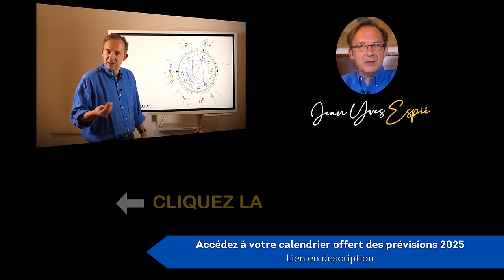Prévisions astro Taureau 2025 - Le changement, c'est maintenant 🌱✨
🎓 **Envie de comprendre les bases de l'astrologie ?** Suivez ma formation gratuite et plongez dans l'univers des astres

Taureau 2025 : Changez, évoluez, rayonnez ! 🌱✨

Bienvenue dans cette vidéo consacrée aux prévisions pour les Taureaux en 2025 ! Cette année sera marquée par des énergies de renouveau et d'expansion qui impacteront profondément votre signe. 🚀

Avec Uranus qui s'attarde sur votre signe, attendez-vous à des moments de transformation surprenants et à un désir irrésistible de nouveauté. Cette influence pourrait vous inciter à faire des choix audacieux et à sortir de votre zone de confort. Saturne et Jupiter vous apporteront à la fois épreuves et opportunités d'expansion, avec une capacité renforcée à consolider les fondations de votre vie personnelle et professionnelle.

En 2025, vous aurez la possibilité de vous affirmer, d'accueillir les changements et de mettre en place des projets qui vous tiennent à cœur. Apprenez à naviguer entre les énergies de stabilisation et de croissance, et les moments de lâcher-prise nécessaires pour saisir pleinement les opportunités offertes par cette année.

⭐ Au programme :
- Transformation personnelle et envie de nouveauté
- Influence de Saturne et Jupiter pour une expansion structurée
- Moments-clés pour agir et consolider vos bases

🎇 Prêt à découvrir comment l’astrologie pourrait changer votre vie ? Découvrez ma formation "Interpréter un thème"

Mes liens